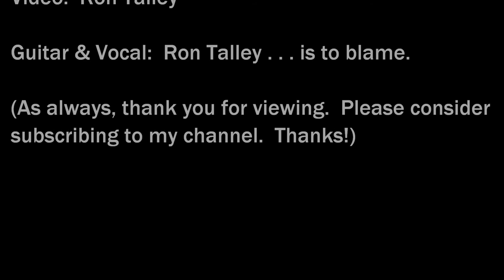"Shelter From The Storm"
The "She" here is that poets' muse, always necessary, forever sheltering.  The daemon so many poets and artists in every field have paid tribute to through the ages.  And yet, she can be a hard taskmistress too.

Ron